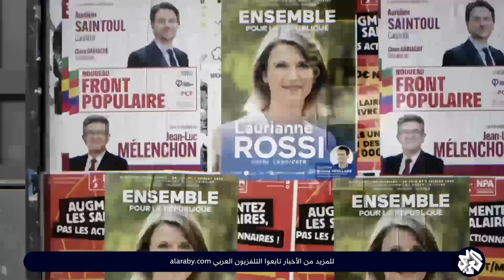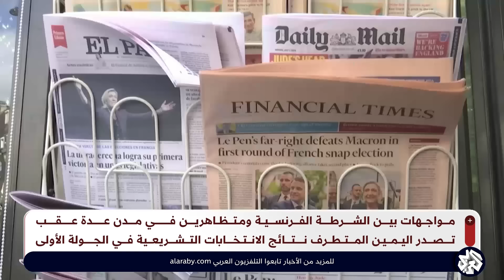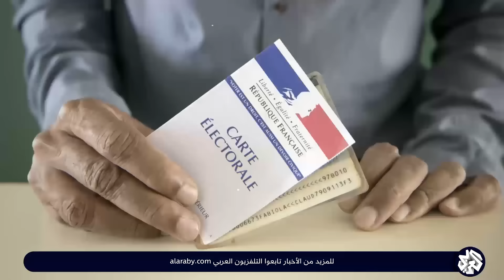"زلزال سياسي" في فرنسا بعد تصدر اليمين المتطرف نتائج الانتخابات .. أي مستقبل للبلاد؟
نافذة خاصة من فرنسا يقدمها جمال عزالديني